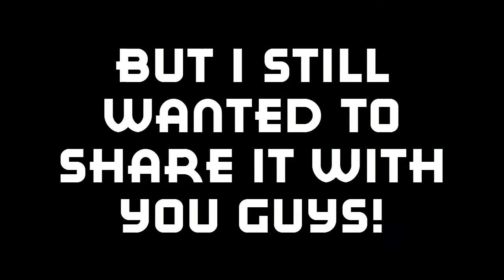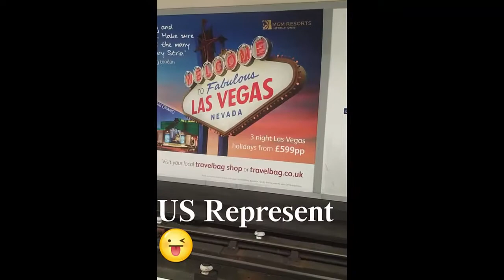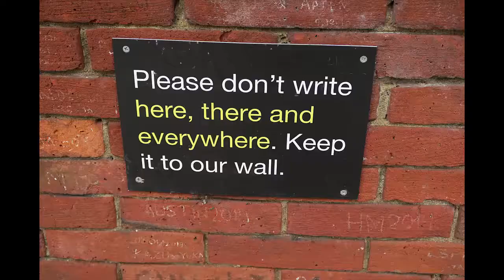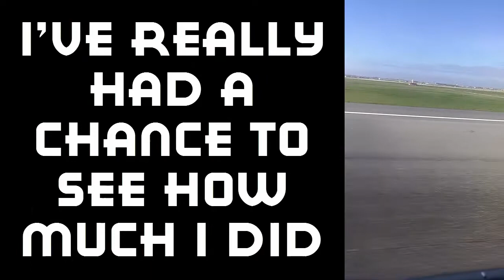This Was Pretty Cool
Me exploring London (Buckingham Palace, Tower of London, Etc.) and Paris. Hope you guys have enjoyed this as much. Had a lot of fun editing these videos!

I would love to see any artwork related to the channel!